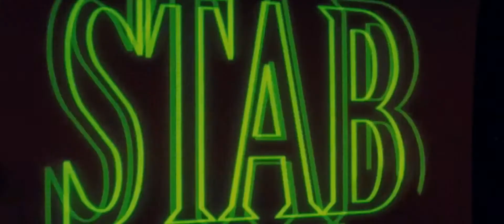Scream 4 (2011) Trailer